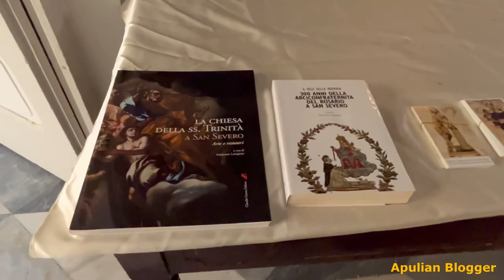San Severo (Fg) Chiesa ed ex Monastero della Santissima Trinità dei Celestini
San Severo (Fg) 07 luglio 2024
Chiesa ed ex Monastero della Santissima Trinità dei Celestini,
Legata al potente monastero celestino, che nel XVIII secolo diventa uno tra i più ricchi e prestigiosi cenobi italiani, deve la sua sontuosa veste attuale ai lavori d'ammodernamento del Settecento. La solenne facciata, prospettante sulla piazza maggiore della città, è arricchita da quattro statue in stucco e un ovale con la Vergine e il bambino. Il campanile a vela, in pietra, è medievale ma rimaneggiato nel Settecento (la sommità in laterizio, con copertura a riggiole, è barocca).
Per altre info link in basso sito Wikipedia